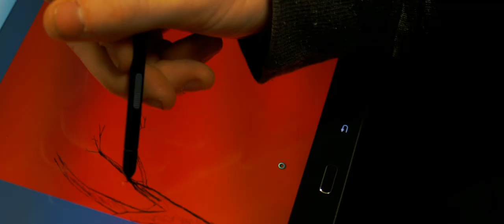Fine Arts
Bryan ISD Performing & Fine Arts students are a fixture in and around the Bryan-College Station community. From musical performances in Downtown Bryan to One Act Play competitions to Art Exhibits to many other shows and service activities, their talent extends far beyond school walls.